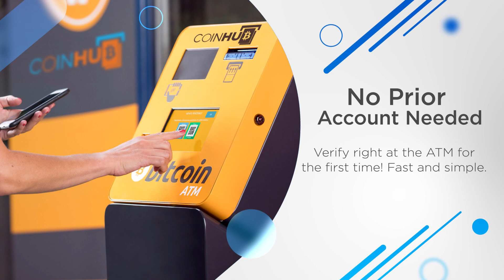Bitcoin ATM Palos Heights - Coinhub ($25,000 Daily Limits) — 13430 S Ridgeland Ave, Palos Heights IL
Bitcoin ATM Palos Heights - Coinhub

Address:
13430 S Ridgeland Ave, Palos Heights IL 60463, USA

Our Coinhub Bitcoin ATM Near Me in Palos Heights, Illinois is available for purchasing bitcoin with cash instantly. Coinhub offers $25,000 daily limits and lowest rates for Bitcoin. Bitcoin ATMs (Automated Teller Machines) are kiosks that allow a person to purchase Bitcoin and other cryptocurrencies by using cash. Bitcoin cash kiosks from Coinhub are a convenient and fast way to purchase Bitcoin and receive it in minutes directly into your wallet. Coinhub Bitcoin machines are easy to use and allow buying at our btc atm to be fast and instant. If you're using a Coinhub Bitcoin Machine near me, you are able to purchase Bitcoin instantly and receive it within minutes. Purchases can be done in under 2 minutes and there is no prior account needed. Simply walk up to any Coinhub Bitcoin ATM to purchase and verify. Many Coinhub Bitcoin ATMs also allow you to both buy AND sell crypto for cash. The process of buying Bitcoin using one of our Bitcoin ATMs is as follows: First locate the closest Bitcoin ATM near you in your city by visiting our Coinhub Bitcoin ATM Locator. Walk up to the machine and enter your phone number. You will then verify your phone with a code and scan your bitcoin wallet. Enter bills one bill at a time for the amount you would like to purchase and confirm the bitcoin atm prior to purchase. Bitcoin is then instantly sent to your wallet. The daily buying limit is $25,000. We have Bitcoin Machines conveniently placed throughout the country in major cities! Visit a Coinhub Bitcoin ATM today.